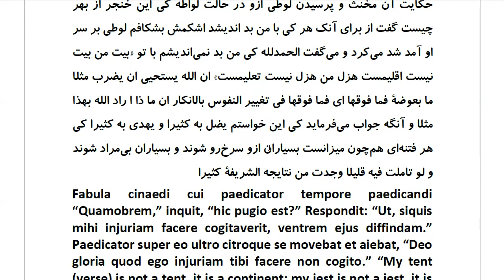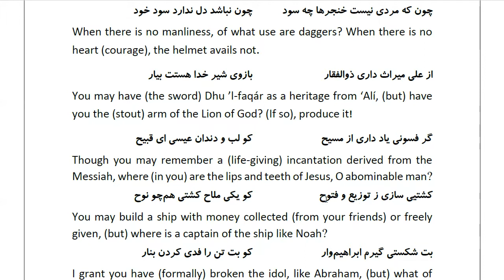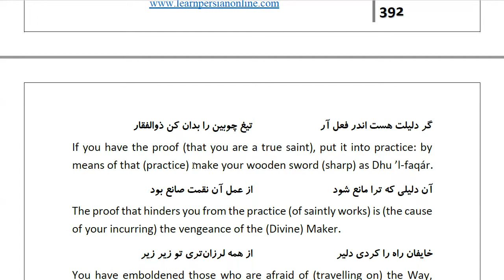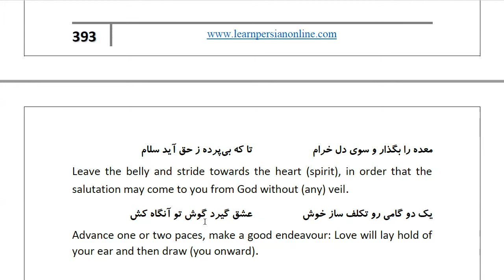Masnawi Rumi: In Farsi with English Translation: Part 760: حکایت آن مخنث و پرسیدن لوطی